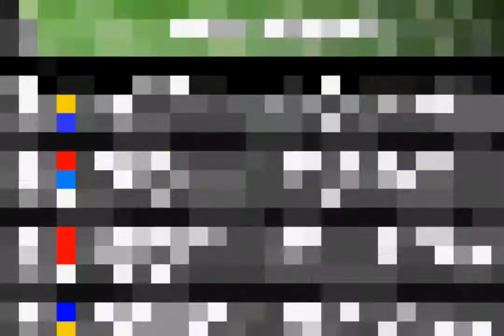V-Rally 3 ... (GBA) Gameplay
V-Rally 3 gameplay for the Game Boy Advance.
Played on the Visual Boy Advance emulator and recorded with a Elgato Game Capture HD.